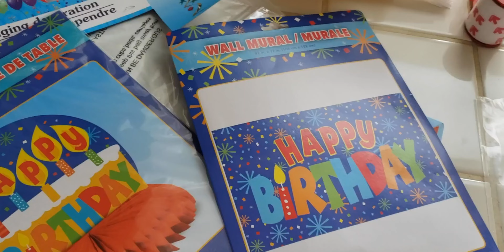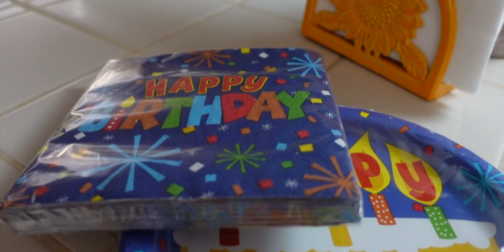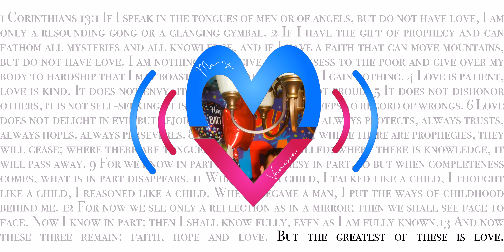MEGA Birthday Gift | Celebrating Manny Part 2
Hi!! Thank you for joining us on celebrating Manny!! In this video... it was the actual day of his birthday!! We sang to him at midnight (per tradition) and we had Chinese food because it's Manny's favorite!! It really was a beautiful day!! It was topped off with such a great gift- A NEW CAMERA!! Aagghh we've wanted a camera for the longest... we're not impulse buyers so after long thought, we finally took the plunge! And it landed on Mannys birthday! We're so happy!
Welp, thank you for joining us!!